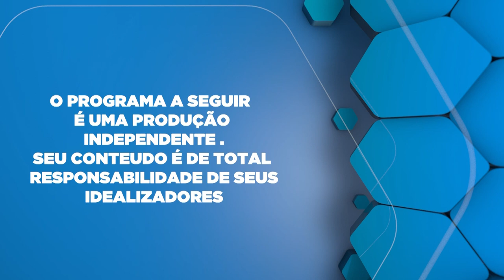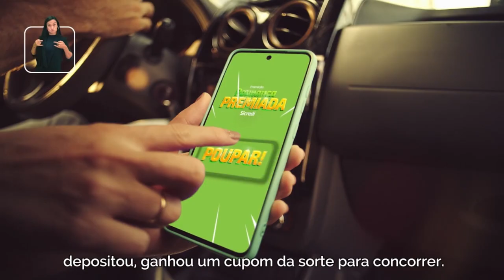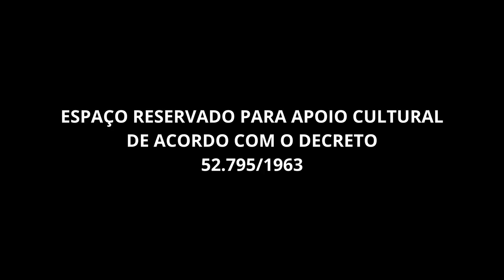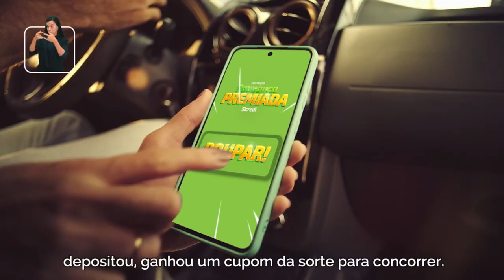Retorno da biblioteca itinerante em Umuarama Pr.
Escritora Ângela Russi falando sobre Retorno da biblioteca itinerante em Umuarama Pr.
A escritora Ângela Russi compartilha sua experiência e entusiasmo sobre o retorno da Biblioteca Itinerante em Umuarama, Paraná. Nesta conversa, ela explora o impacto positivo que a biblioteca tem na comunidade, promovendo a cultura, a leitura e a inclusão social. Discutindo o papel vital da leitura na educação e no desenvolvimento social, Ângela destaca a importância de iniciativas como essa para fortalecer os laços comunitários e proporcionar acesso à cultura para todos. Este vídeo oferece uma visão inspiradora sobre como a literatura e a biblioteca itinerante podem transformar vidas e enriquecer uma cidade.